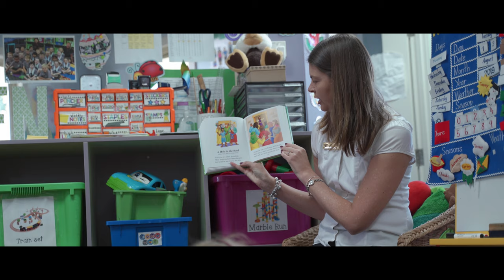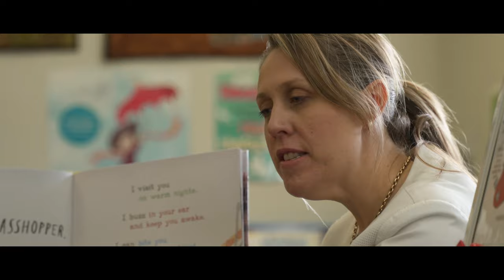Glasshouse Christian College - through the eyes of Prep students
What is Prep at GCC like? In this video William and Pippa take you on a delightful journey of a typical day in Prep at GCC. You can ring us on 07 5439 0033 or visit our to book your own personalised tour.